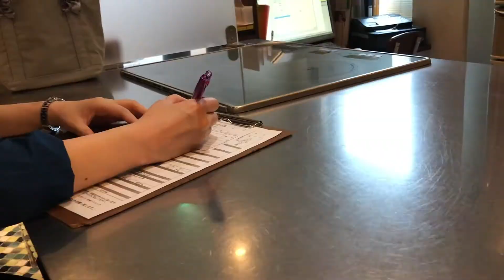Sports and Nutrition Clinic & Physio Tokyo Japan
Vidventure - Sota Maehara